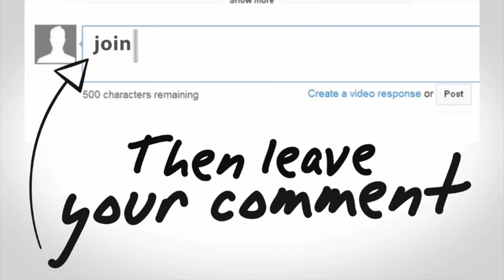Setting Expectations with your Summer Camp Staff - with Ruby Compton CampHacker #124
Find the Tools of the Week and more links from this episode

If you don’t make your expectations clear, it’s your fault when people don’t meet them.
Harsh, right? Well, it’s true!

As Camp Directors, one of the biggest disservices that we can do to our staff is to be unclear about our expectations of them. From the application to the exit interview, we need to be clear not only about our expectations but also about what they can expect from the job.

This isn’t to say that you need to lay out every single expectation for every single program at camp. That would be obnoxious and would stifle creativity. The expectations that you should give to staff are the higher-level ones like the quality of work you expect, the work culture, timeliness, communication and other important policies.

Being clear about your expectations is the best way for staff to know instantly where they stand in terms of their performance. If your expectations are clear enough, your staff evaluations become less focused on telling them where they did or didn’t meet expectations, but why they did or didn’t meet them.

Lastly. We need to remember that we are hiring kids and youth to work with us. This may be their first time experiencing the work-force. Let’s all do our best to treat them with respect and grace. You can set and communicate your high expectations without being a jerk.

To help you firmly, yet caringly communicate expectations this summer, Travis, Joe and Dan are joined by Camp Code Co-Host, Ruby Compton! Ruby’s many years in and around the camp industry have given her a unique perspective on how to, and how not to be a great expectation setter.

Tune in to this episode to hear more about:

Setting the standard of clear expectations throughout the hiring process
How to clearly communicate your expectations to staff
Why we, as an industry can be better expectation setters
How to support staff when they are not meeting expectations
What is something that you do to clearly communicate your expectations? Tell us about it in the comments!

Your Hosts:

Travis Allison, Summer Camp Consultant - CampHacker.TV, Founder at Go Camp Pro
Joe Richards, Executive Director - Pearce Williams Summer Camp & Retreat Facility
Dan Weir, Sr. Director - Youth Development, Summer Camp, & Strategic Initiatives - YMCA of Long Island
Ruby Compton, Chief Exploration Officer - Ruby Outdoors

Rate and Review the CampHacker Show

Radtagz - Be and Be Known